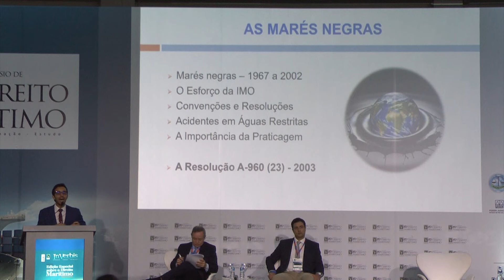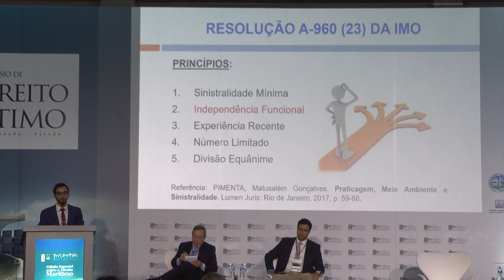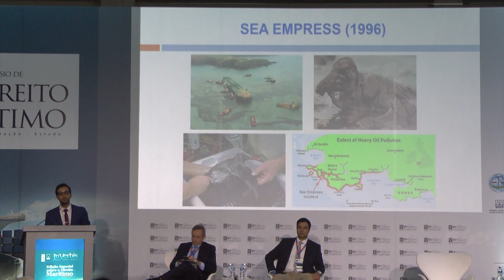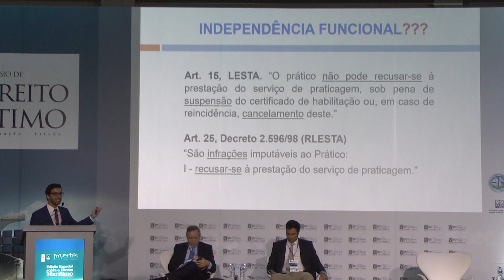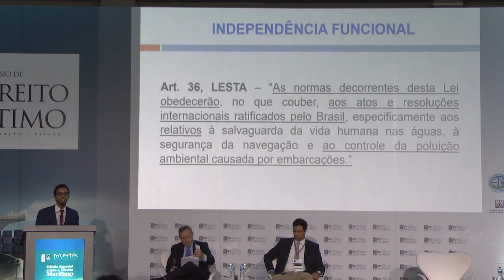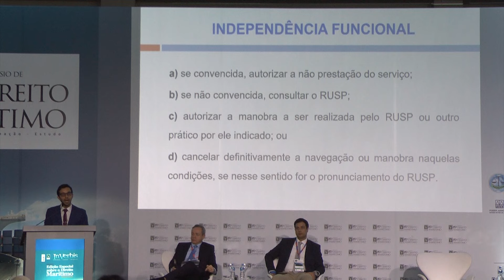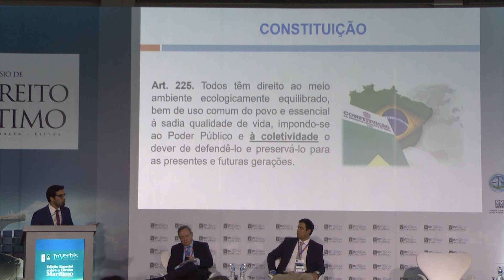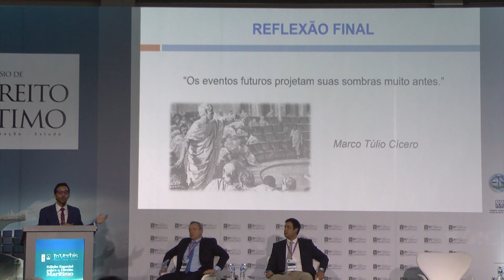DIREITO MARITIMO PAINEL 2 PALESTRA 1 DR. LUCAS PIMENTA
Instituto dos Magistrados do Brasil - Uma Entidade Cultural voltada para a Magistratura.

Facebook: Instituto dos Magistrados do Brasil

Linkdin: Instituto dos Magistrados do Brasil

Flicker: Instituto dos Magistrados do Brasil